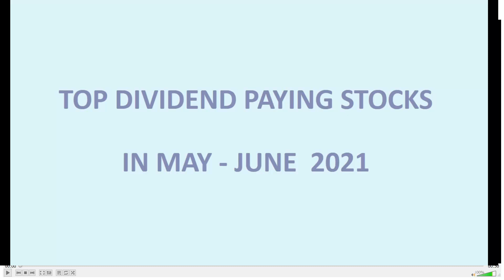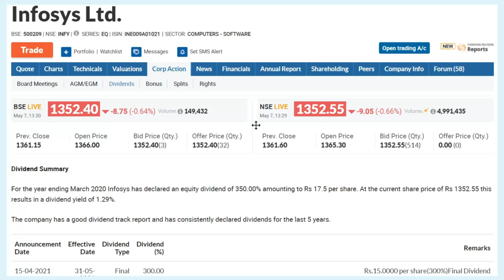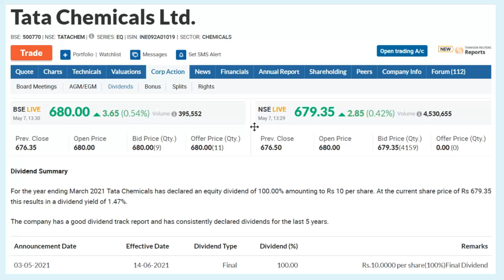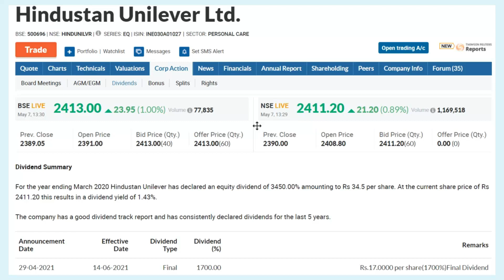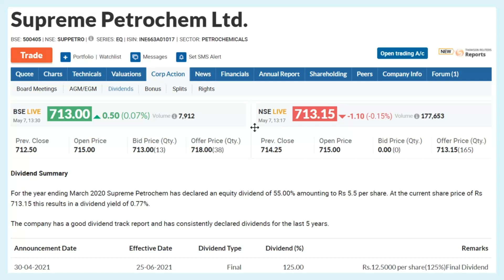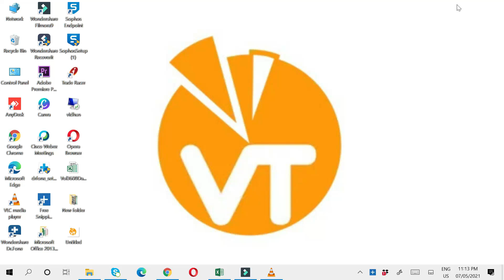TOP DIVIDEND PAYING STOCKS IN MAY & JUNE 2021 | Vuvatrade | 08-05-2021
ഒരു Demat & Trading Account ആണ് സ്റ്റോക്ക് മാർക്കറ്റിൽ ഇൻവെസ്റ്റ് ചെയ്യാൻ ആദ്യം വേണ്ടത്. ഫ്രീ ആയി ഒരു ചിലവും ഇല്ലാതെ വെറും 24 മണിക്കൂറിനുള്ളിൽ ഒരു Demat & Trading Account ഓപ്പൺ ചെയ്യൂ.

1) Visaka Industries Ltd - Exdate - 18th May 2021- Dividend - Rs 10.00.

2) Infosys Ltd - Exdate - 31st May 2021- Dividend - Rs 4.00.

3) Rallis India Ltd - Exdate - 9th June 2021- Dividend - Rs 3.00.

4) Nippon Life India Asset Management Ltd - Exdate - 10th June 2021- Dividend - Rs 10.00.

5) Tata Chemicals Ltd - Exdate - 14th June 2021- Dividend - Rs 10.00.

6) Hindustan Unilever Ltd - Exdate - 14th June 2021- Dividend - Rs 17.00.

7) Shriram Transport Finance Corporation Ltd - Exdate - 16th June 2021- Dividend - Rs 6.00.

8) Supreme Industries Ltd - Exdate - 21st June 2021- Dividend - Rs 17.00.

9) Supreme Petrochem Ltd - Exdate - 25th June 2021- Dividend - Rs 12.500.

WhatsApp Groups:-
മലയാളിയുടെ ഓഹരി വിപണി -